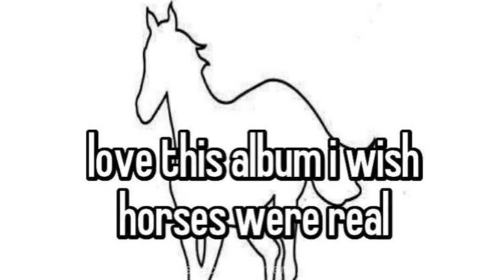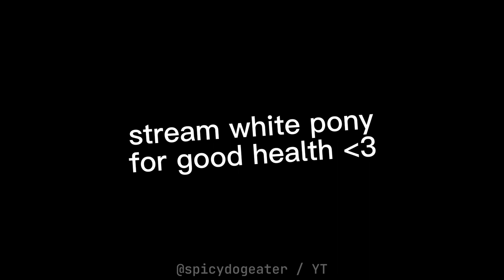ACTUAL DEFTONES SLANDER 💥 (yall already know we’re h#rny and sad 24/7)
↑ this mf is a top 0.01% deftones listener on spotify

songs:
- “be quiet and drive (far away)” by deftones
- “all in the family” by korn ft. fred durst

TAGZ: deftones deftones memes deftones slander slander meme deftones be like deftones got me like listening to deftones be like funny white pony deftones fandom deftones fans